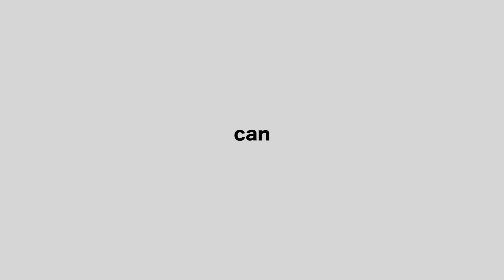WikiStage Ouargla_Stay Tuned